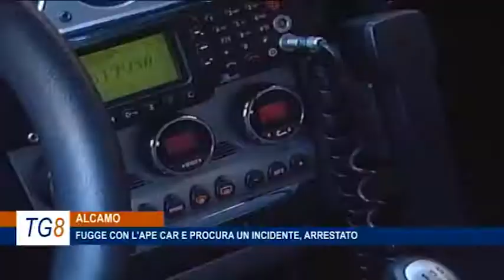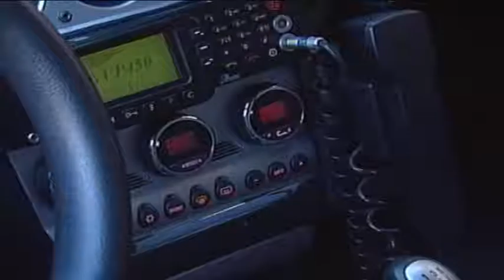TG8 18 FEBBRAIO